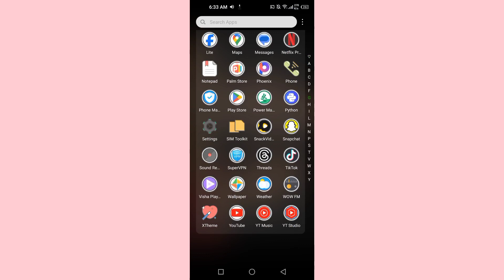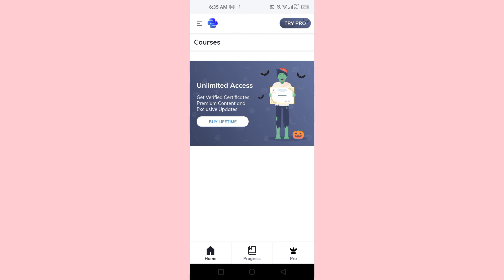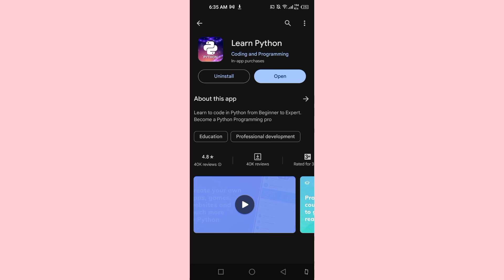Best application for learning coding | Best application for learning computer languages | Best apps